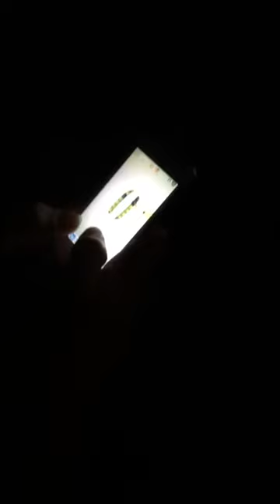THAT FRIEND THAT IS ALWAYS ON THEIR PHONE !!SAVAGE PRANK!!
That Friend Who's Always On Their Phone...

Our friend is always on his phone so we thought we'd mess with him and take his phone off him in a number of different situations... thanks to us, he's now been through a few phones hahaha

Good thing is he's no longer on his phone all of the time now and actually joins us in conversation! Looks like it worked 😂😂

footage provided my Michael Fallon